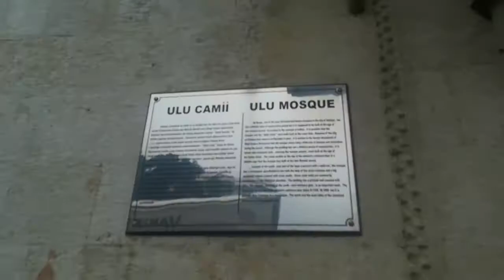Hatay Ulu Camii